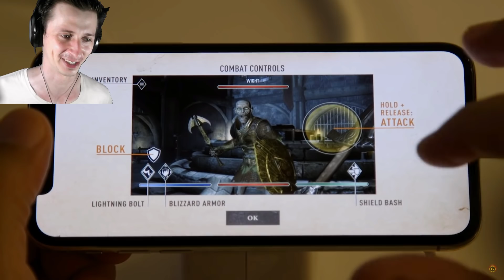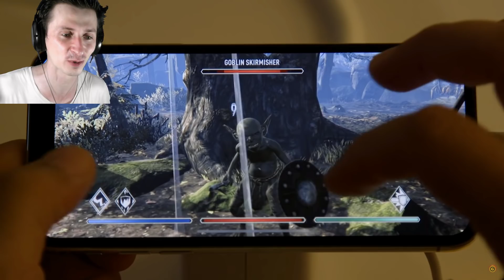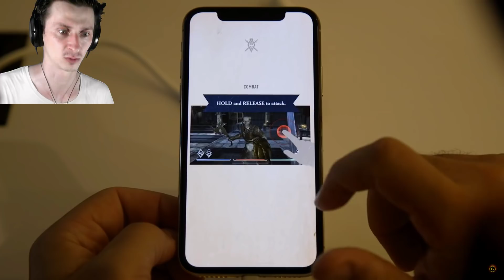ГЕЙМПЛЕЙ The Elder Scrolls | Blades - обсуждаем!